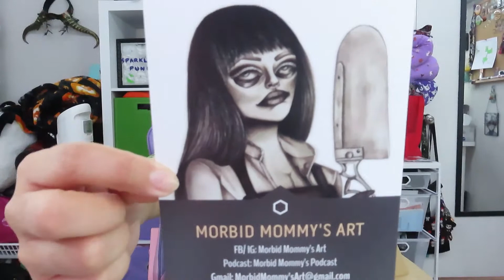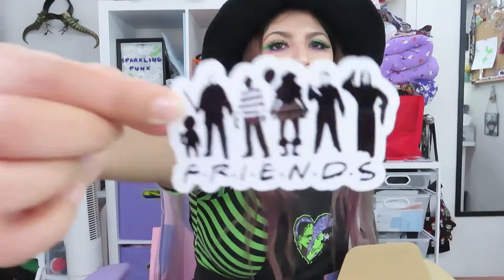Supporting Small Business 10: Morbid Mommys Art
I am so happy that I finally got to support my friend from Morbid Mommys Art. She is such an amazing persona and artist! Be sure to check out all of her spooky items and if you know anybody or you are someone that enjoys the Spooky year-round vibes share her shop with others.🎃